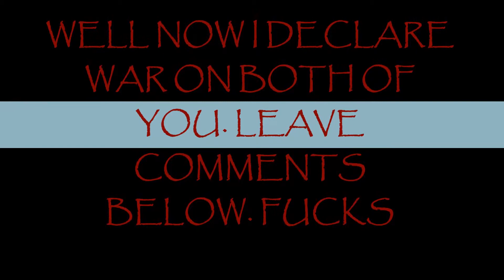LOTTE WANTS WAR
COME ON PUSSYS!